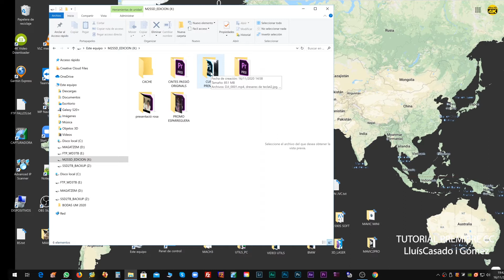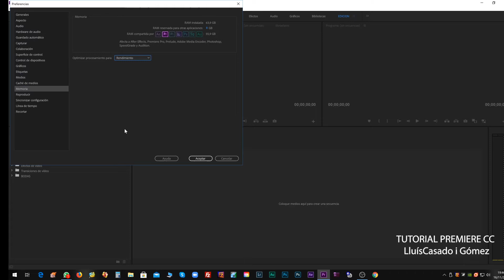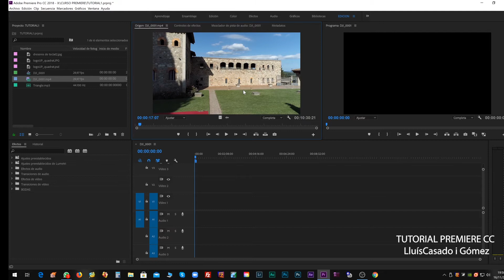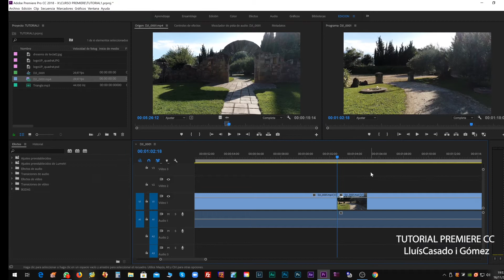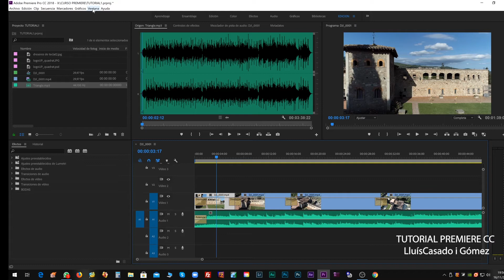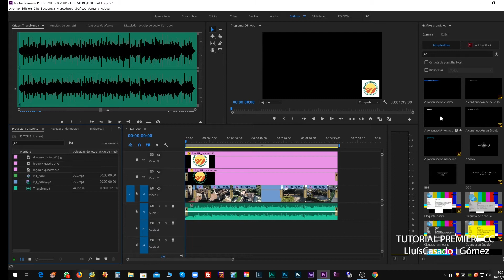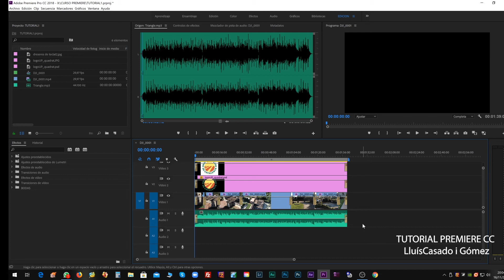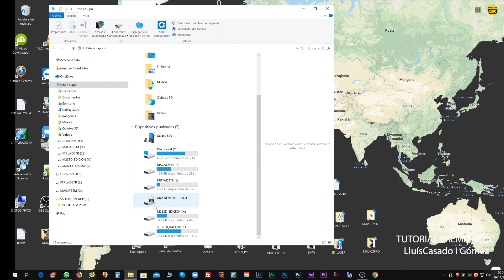TUTORIAL PREMIERE CC 2018-2020